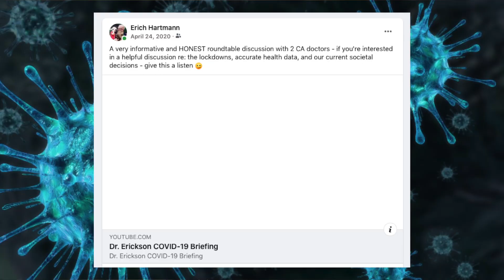The COVID Time Machine : April 24, 2020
"The cancelation of Dr. Dan Erickson and Artin Massihi"